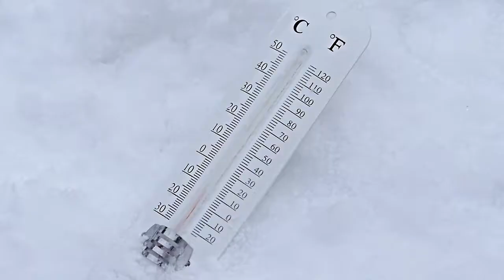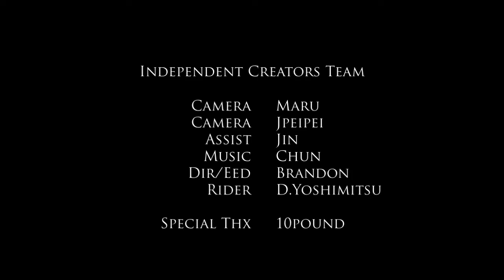Toughbook vs Snowmobile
In this video, the Toughbook 19 endures extreme vibration, shock and freezing temperatures while being dragged behind a snowmobile. Due to its high levels of reliability, only one Toughbook 19 was used in the production of this video.

At the end of this video torture test (shot with a LUMIX GH1 DSLR) the Toughbook 19 worked fine.

The Toughbook 19 features a 10.4" sunlight-viewable 1,000 nit touchscreen with Panasonic CircuLumin™ technology, and an Intel® Core™ i5 vPro™ processor. Integrated options include a 2MP camera, backlit keyboard (emissive or rubber), GPS receiver, Gobi™2000 mobile broadband and a dual touch LCD (touchscreen and digitizer). In addition, a 6-foot drop & IP65 certified design with a full magnesium alloy case, helps to ensure that the Toughbook 19 will stand up to the most rigorous environments.